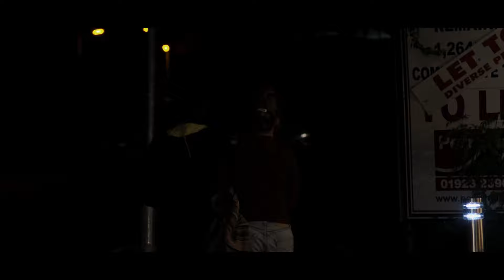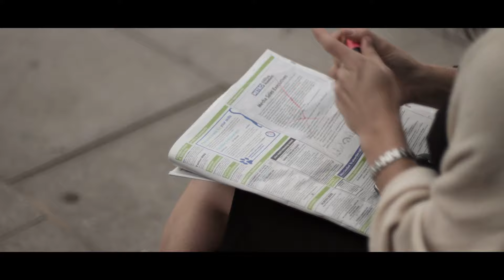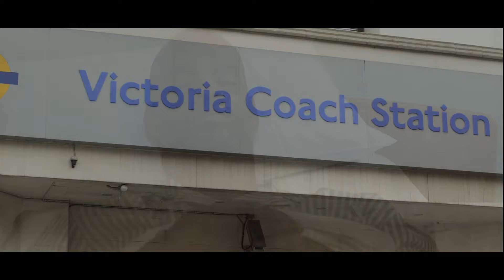GAGO - 3 Women | Full Drama Movie | Faith | Judith Jacob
A powerful touching drama examining the lives of three disparate women struggling for faith as they seek respect in their very different lives.

Director: Mark Grey
Cast: Judith Jacob, Milena Barbosa, Sharan Atwal, Robert Phillips, Adeel Ali, Robin Varley, Jude Spooner, Derek Rookley, Erin Gudeaux, Peter Balderstone